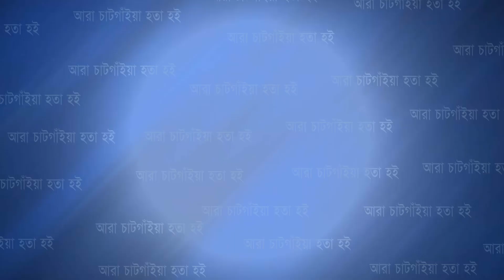নৌকা প্রতীককে জয়যুক্ত করতে নগরীতে ওয়ার্ড ছাত্রলীগের বিশাল শোডাউন | Cplus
নৌকা প্রতীককে জয়যুক্ত করতে নগরীতে ওয়ার্ড ছাত্রলীগের বিশাল শোডাউন

Slogan: আরাঁ চাটগাঁইয়া হতা হই
Country: Bangladesh
Language: Bengali।Chittagong Language
Broadcast area: Online